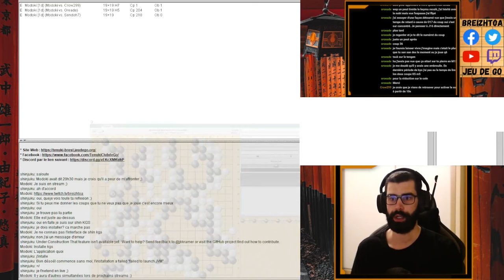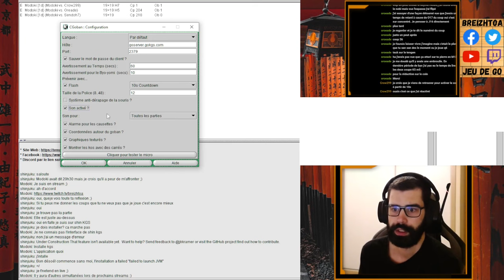Parties Simultanées avec les Spectateurs Twitch ! | Jeu de Go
Dans cette Simultanée de Parties de Go sur Twitch, j'affronte trois joueurs abonnés à la chaîne Youtube, classés respectivement 1er Dan, 6ème Kyu et 8ème Kyu sur KGS.

Nous jouons selon les Règles Japonaises, et possédons 20 minutes en temps principal ainsi que 5 périodes de 30 secondes en Byo-Yomi. Cette simultanée a eu lieu le 17 octobre 2023 sur le serveur de Jeu de Go KGS.

On revient ensuite brièvement sur les deux parties jouées à handicap, n'hésitez pas à poster en commentaire tout question que vous vous poseriez !

🔴 Si vous avez apprécié cette vidéo, n'hésitez pas à montrer votre soutien en aimant et en partageant la vidéo. Vos avis et ressentis sont les bienvenus dans la section des commentaires, toute critique constructive est bonne à prendre !

⏱️ Chapitres de la vidéo :

Début des parties : 00:00:06

Commentaires des parties (6k et 8k) : 01:21:22